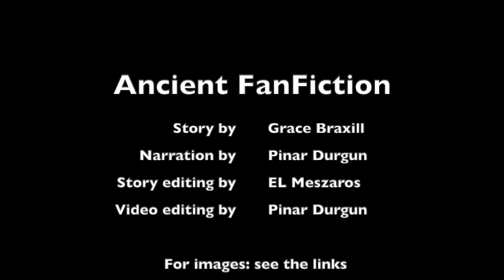SASA Ancient FanFiction- Female Potter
This is a FanFiction by Grace Blaxill. There is a misconception that in the ancient world men were the only makers. This story was inspired by recent analyses on a woman’s burial from Eleutherna on Crete that suggest otherwise. The analyses showed that on the right side of her body there were notably developed muscles, while the cartilage on her knee and hip joints was worn away, leaving the bones smooth and ivory-like. Not being able to find a comparison in the archaeological record, archaeologists observed a master ceramicist who lived near the Eleutherna site. The woman potter demonstrated how she created her large vases—describing the sets of muscles used and subsequent strain experienced—and provided researchers with a comparison to her 3,000-year-old predecessor.